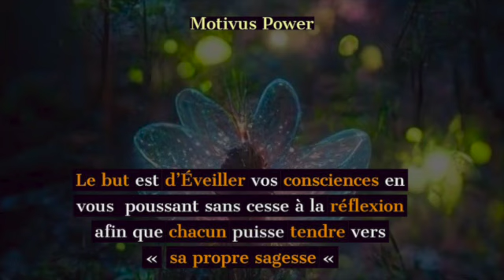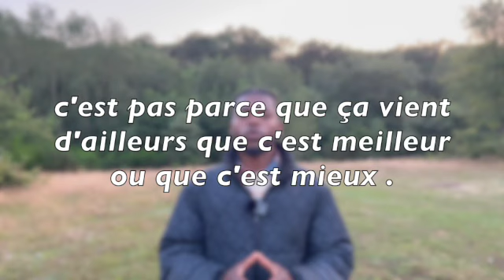Cette histoire a secoué la communauté guinéenne sur Tiktok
Dans la vie nous pouvons apprendre de bien manières;
 l'expérience des autres est l'une des façons qu'a la vie de nous enseigner. C'est ainsi que je viens partager avec vous cette triste histoire d'amour contenant de précieuses leçons  pouvant nous être utiles.
Partagez , likez, commentez massivement afin qu'elle touche un grand et constant nombre de personnes, cela ne coûte rien mais ça pourrait faire éviter des erreurs à biens gens et ce grâce à vous .

N'hésitez pas à me contacter sur mon mail